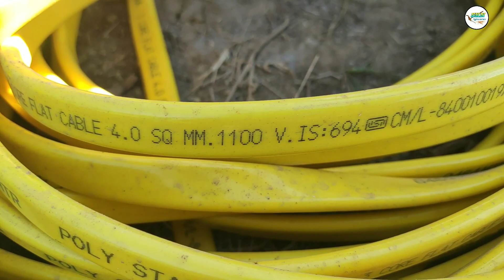best jugad for borwell motor/ट्यूबवेल के अंदर मोटर डालने एवं निकालने के लिए लोरिगं मशीन/जुगाड़ मशीन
किसानों के लिए बोरवेल के अंदर मोटर पाइप लाइन डालने एवं निकालने के लिए कमाल की जुगाड़ मशीन/

Comments this video in the box ✍✍✍✍

SKN Agro News